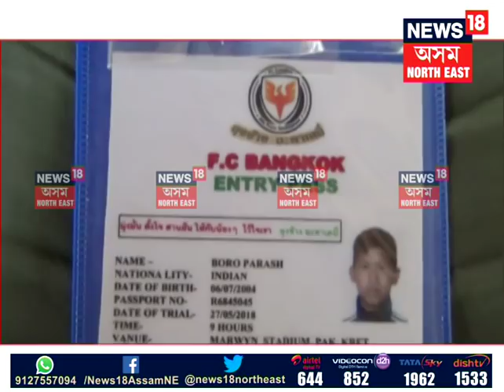Assam Footballer reach Bangkok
অসমৰ ক্ৰীড়া জগতলৈ পুনৰ এক ভাল খবৰ৷ আন্তঃৰাষ্ট্ৰীয় পৰ্যায়ৰ প্ৰশিক্ষণৰ বাবে বিদেশলৈ আমন্ত্ৰিত হৈছে দুধনৈৰ এজন কিশোৰ ফুটবলাৰ৷ ফুটবলৰ উন্নত প্ৰশিক্ষণৰ বাবে বেংককলৈ আমন্ত্ৰণ লাভ কৰিছে পৰশ বড়ো নামৰ উদীয়মান ফুটবলাৰগৰাকীয়ে৷